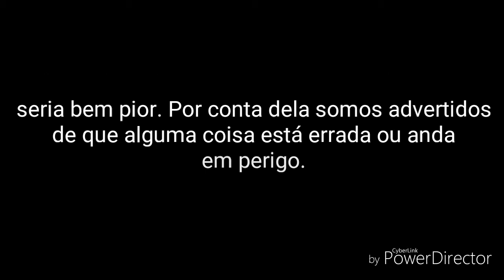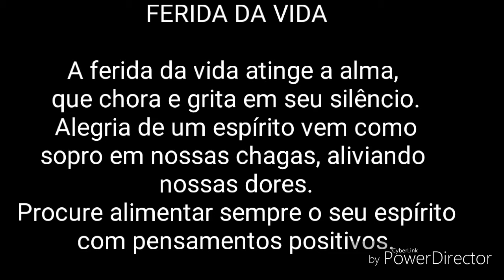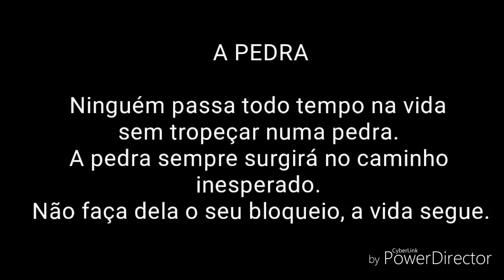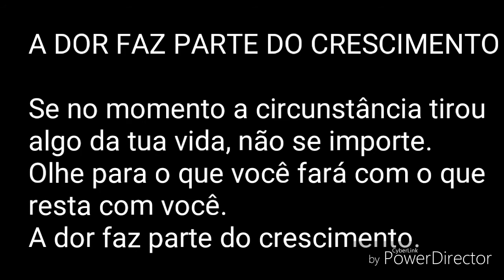Reflexões Chá da Vida. - Coletânea 03